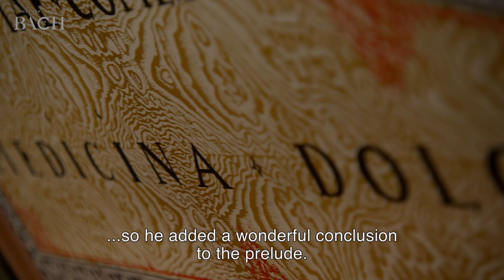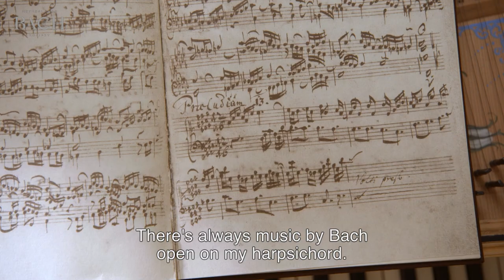Dirksen on Bach WTC I Prelude and fugue no. 12 in F minor BWV 857 | Netherlands Bach Society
“If you don't know, you don't hear it. But if you do know, you recognise it.” Harpsichordist Pieter Dirksen talks about Prelude and fugue in F minor BWV 857, which he performed for All of Bach.

Recorded for the project All of Bach on January 16th 2014 at Culemborg, The Netherlands.

For the complete performance of Prelude and fugue no. 12 in F minor BWV 857 go

Pieter Dirksen, harpsichordist
Harpsichord: Sebastián Nuñez after Johannes Ruckers, Utrecht 1996